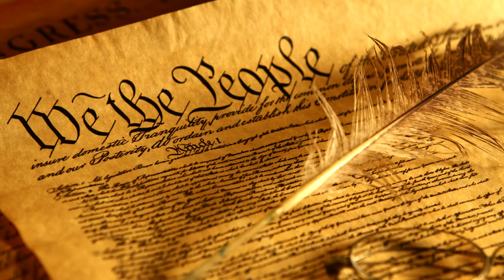Florida-Militia featured member James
WARNING: Please download/save this video to your computer ASAP, in case of the video being pulled down.  Be a part of force multiplication in re-uploading the video to multiple different channels to keep the message of Liberty ringing.
Today we feature one of our members from Delta Company of the Florida Militia.